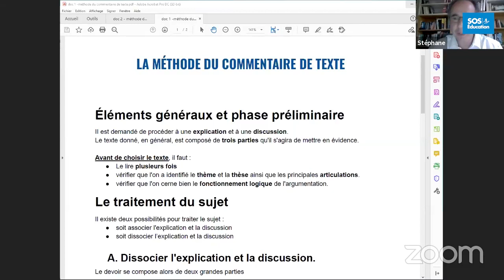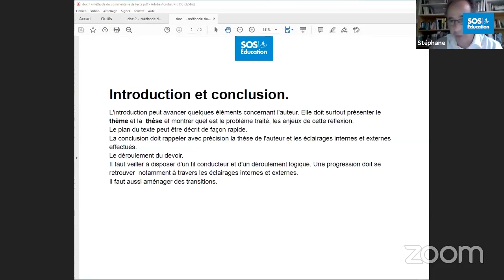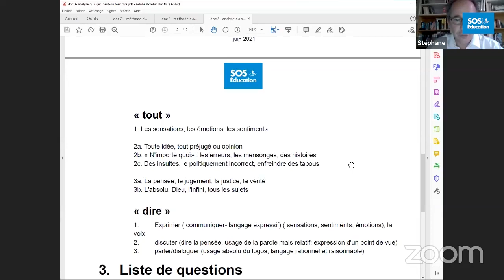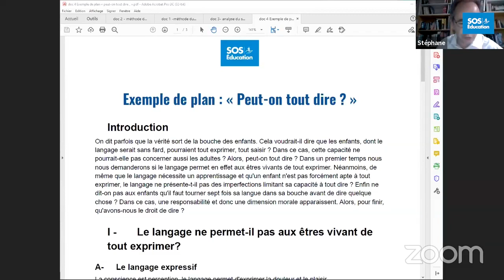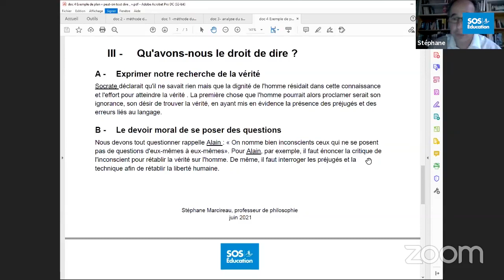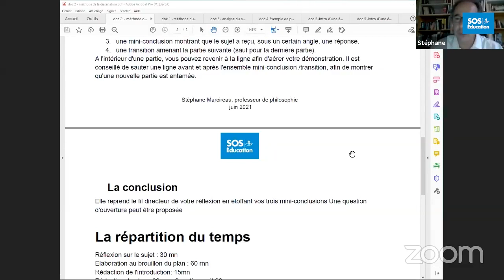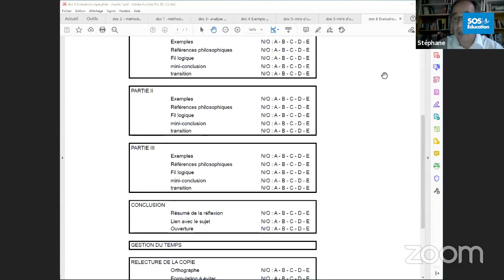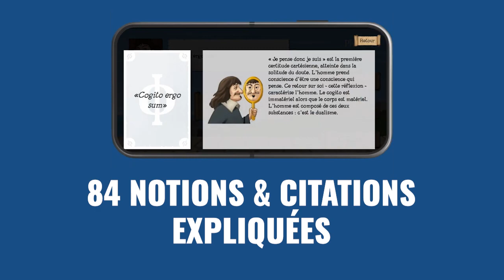Méthodo BAC PHILO : Commentaire vs Dissert. Comment organiser ses brouillons... Par un prof de philo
Avec Stéphane Marcireau, professeur de philo en terminale

** Appli PHILO DÉFI (Gratuite) **
Pour réviser les notions et les philosophes en s'amusant sur ton smartphone :